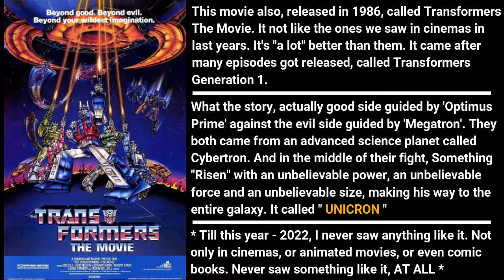Transformers The Movie 1986 _0